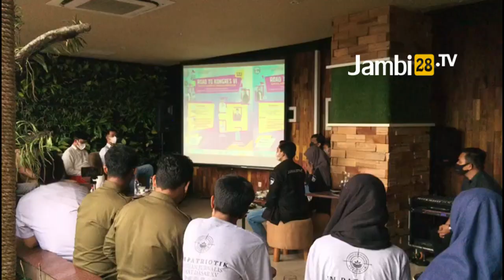Jelang Kongres ke VI, IJTI Jambi Gelar Diskusi Jurnalisme Profesional di Era Digital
JAMBI28TV, JAMBI - Ikatan Jurnalis Televisi Indonesia (IJTI) pengurus Daerah Jambi menggelar Talkshow di Infinity Hotel, Kota Jambi, Senin (25/10/21).

Talkshow ini bertema “ Budaya dan Etika Informasi di Era Digital “. Kegiatan ini merupakan rangkaian Road to Kongres VI Ikatan Jurnalis Televisi Indonesia di Lombok Nusa Tenggara Barat pada 29 - 31 oktober 2021.